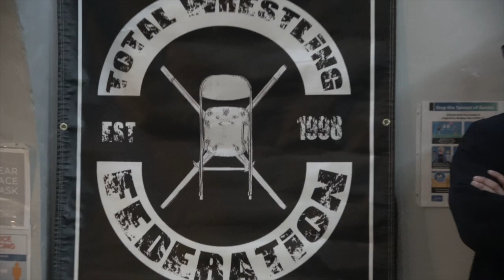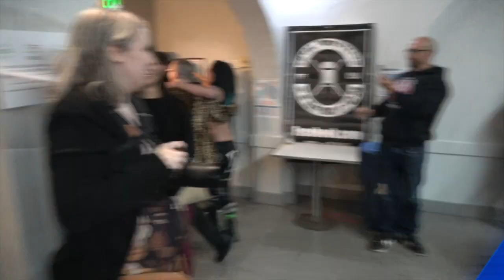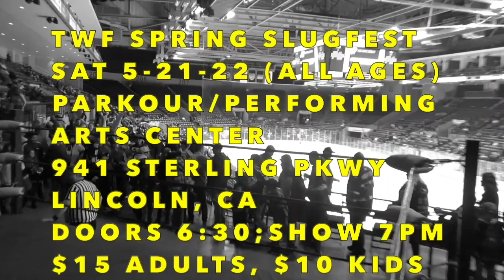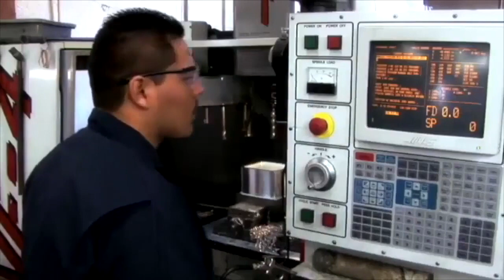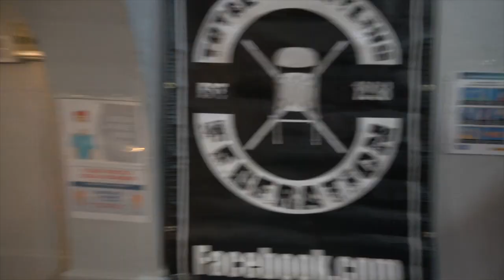TWF Rugged Episode 867 - Pro Wrestling TV Show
"Nice Guy" Vinnie Massaro defends the TWF Championship against "Force of Nature" Drake Frost.  Plus, "Patron Saint of Filth" Christina Von Eerie with G-Spot v Lady Lindsey and "Crazy Cajun" Jiah Jewel v Christian Black.  Also, we hear from American Degenerates and Vigilance Committee ahead of their tag title match next week.  From Eagles Hall in Modesto, CA. Jake Schuerman on play-by-play.